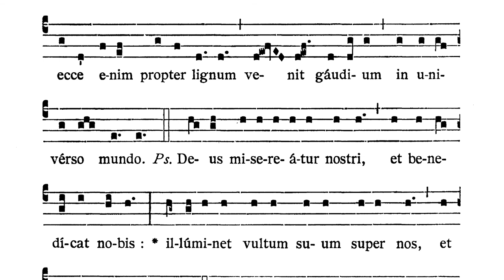Feria VI in Passione et Morte Domini - Improperia - Antiphona (Crucem tuam)